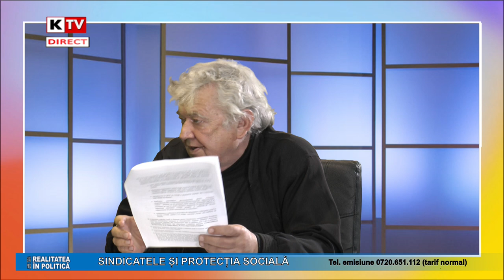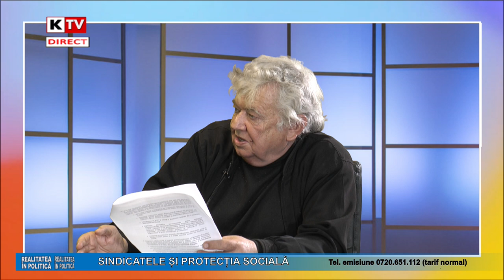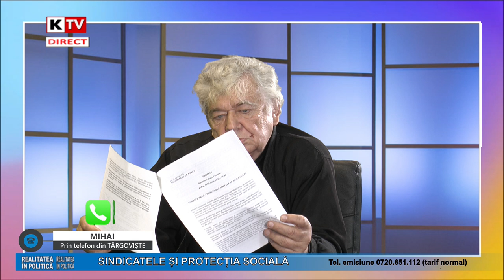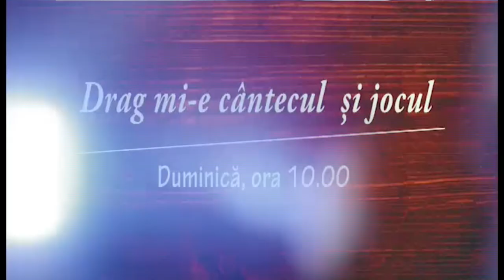REALITATEA ÎN POLITICĂ